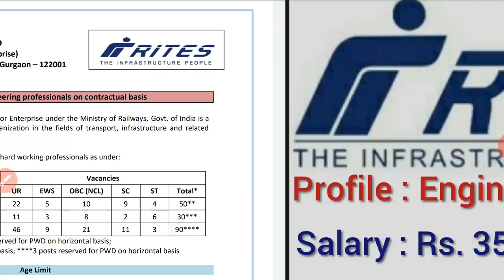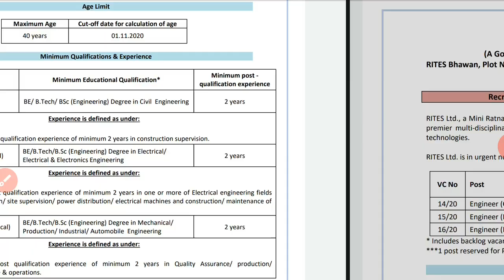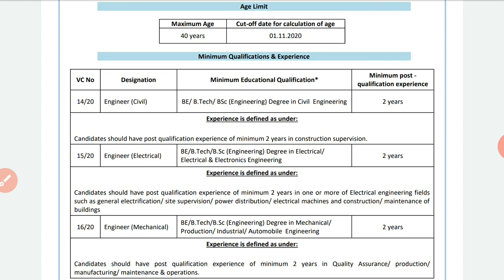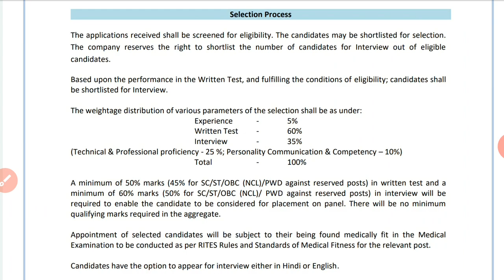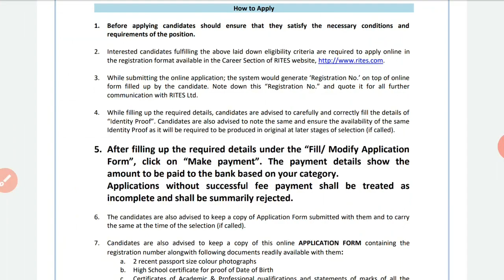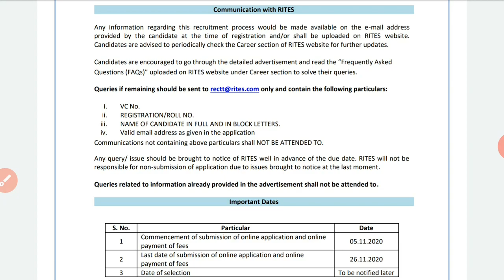Engineer Recruitment in RITES 2020| RITES Engineer Vacancy/Sarkari Naukri/govt jobs Vacancy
RITES Recruitment 2020 Apply Online 203 Job Vacancies ,
RITES Recruitment 2020 for 170 Engineer Posts,
RITES Recruitment 2020 Apply Online 200+ Engineering,
RITES Recruitment 2020 for 170 Engineer vacancies,
RITES Ltd Recruitment 2020 (Jobs, Vacancies) Latest 420 RITES Ltd ,
Engineer Recruitment in RITES Ltd 2020,